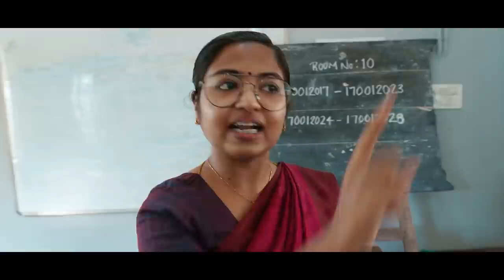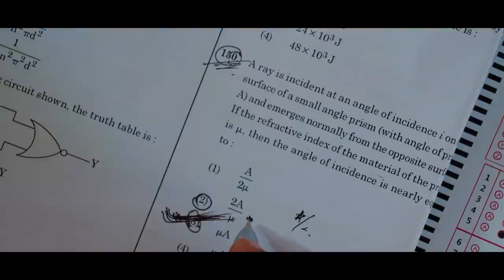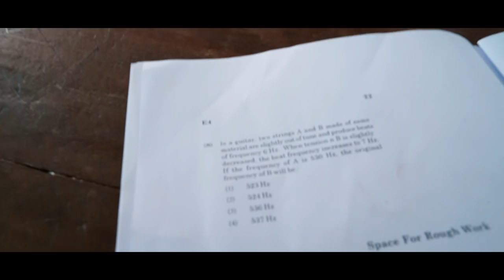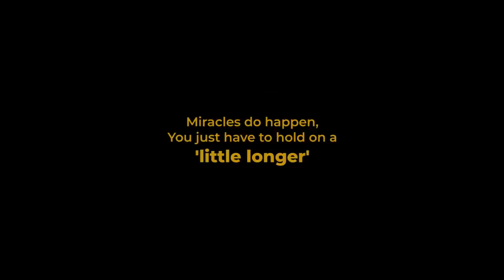Ennu Swantham Kuttan | Shortfilm | 2021 | Award Winning | Trivandrum Medical College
Ennu Swantham Kuttan is a Shortfilm released at Euphoria 21, GMC Trivandrum and won the Best Shortfilm Award. It was completed in a timespan of 5 days with lots of limitations and compromises. So please forgive us for the mistakes. Hope you guys enjoy. See you soon,

Team ESK